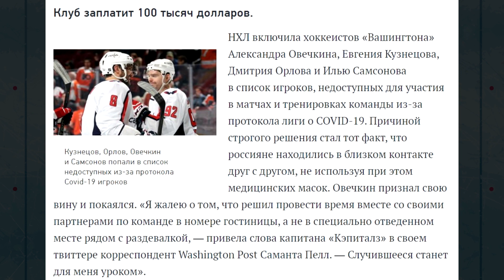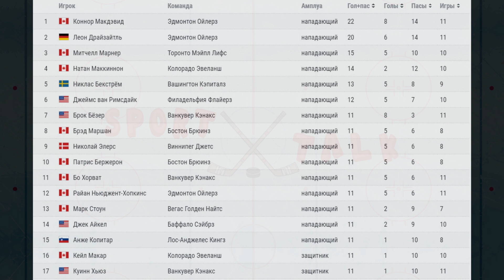Карантин Овечкина, рекорд Малкина и драка Георгиева || Главные события 2-3 недели НХЛ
За прошедшие две недели в НХЛ произошло много событий, о которых мы хотим вам рассказать. Карантин для русских игроков «Вашингтона», голевое пиршество Макдэвида и Драйзайтля и подвиги Кирилла Капризова. Обо всем этом и не только в нашем обзоре 2 и 3 недели НХЛ.